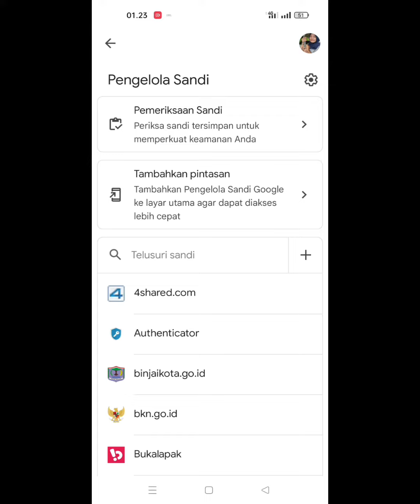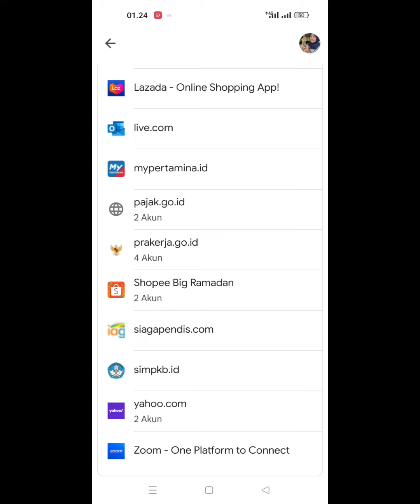Cara Melihat Kata Sandi Yang Lupa di Google